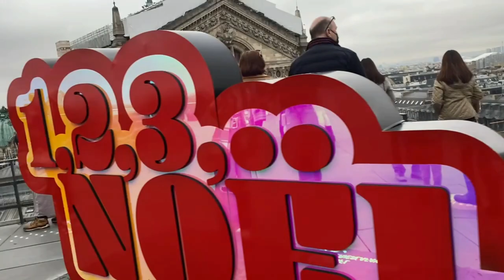Natal em Paris | Galeries Lafayette e seu Maravilhoso Rooftop com Vista da Torre Eiffel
Seja Membro deste Canal e ganhe benefícios:
UCzzvxSTjpiOgpxu2atM3agw/join

Natal em Paris durante a P4nd4mia | A Icônica Loja de Deptos Galeries Lafayette e seu RoofTop com vista da Torre Eiffel.

Neste vídeo vocês vão ver meu passeio na icônica Loja de Deptos Galeries Lafayette.
Sua magnífica Árvore de Natal.
Também mostro a melhor vista da Torre Eiffel (e é de graça) no RoofTop da loja.
Vocês também verão a Torre a partir do 18º andar do Hotel em que me hospedei em Paris.